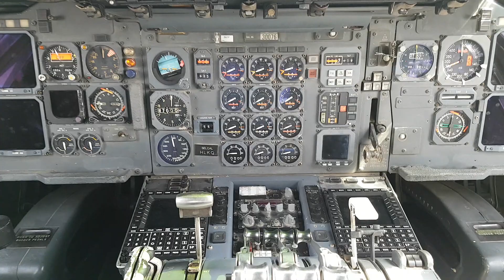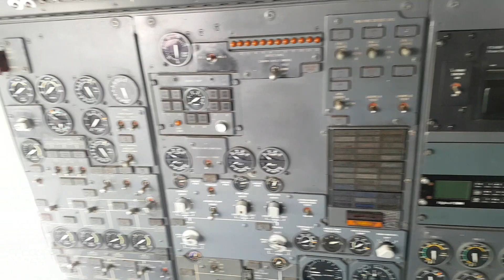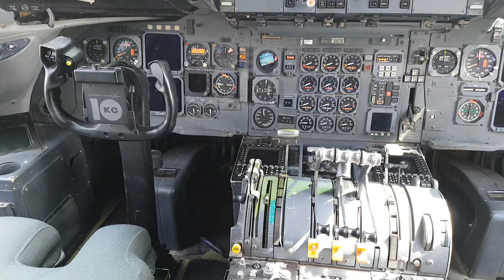McDonnell Douglas DC-10, KC-10 - F-Air 2017, Video Blog 4. (#77)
El cuarto capitulo sobre la F-Air 2017 Colombia nos trae como invitado central al McDonnell Douglas DC10/KC10, un magnifico avión que le roba el sueño a mas de un amante de la aviación, bienvenidos.

Para contacto.